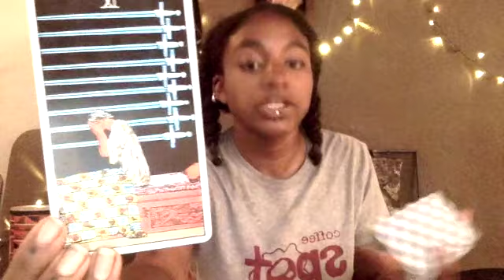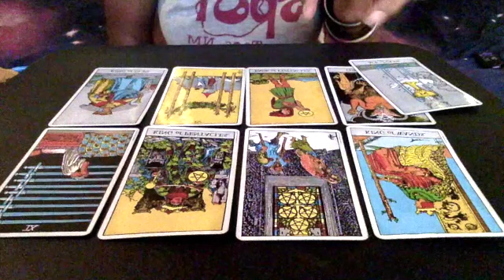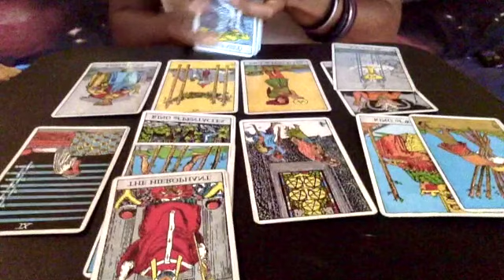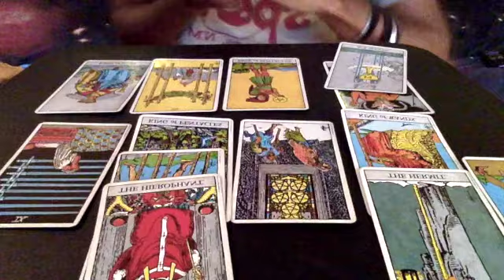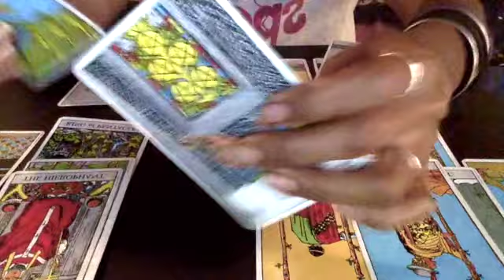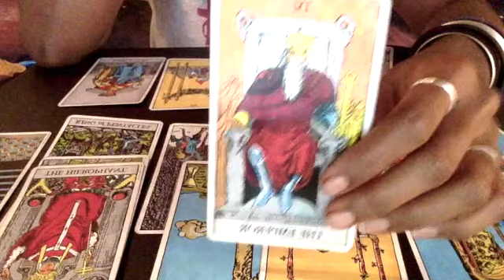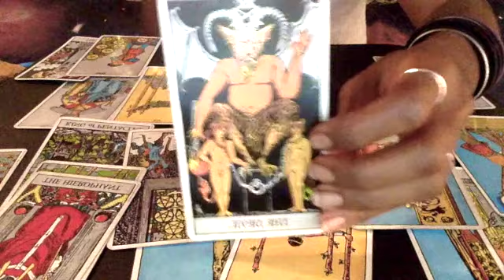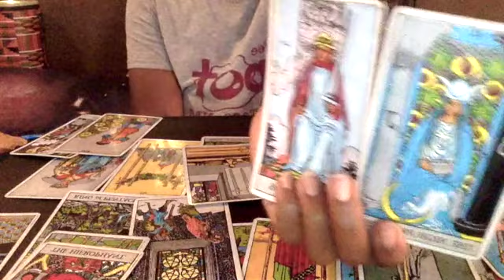Pisces September 2017 - Feeling Out in the Cold...